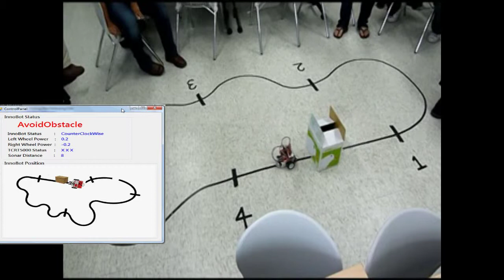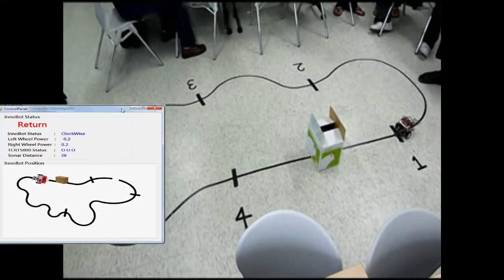Shih-Chung Kang 康仕仲 - Hands-on Robotics - Project 3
R98521601 李正豪